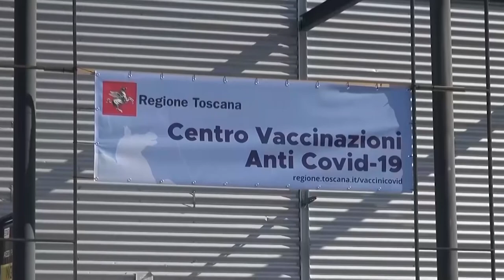Arezzo, al via la vaccinazione per le aziende al San Giuseppe